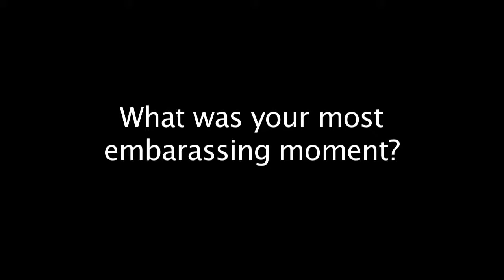Embarassing Moment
Humbio Professors recall their most embarrassing moment